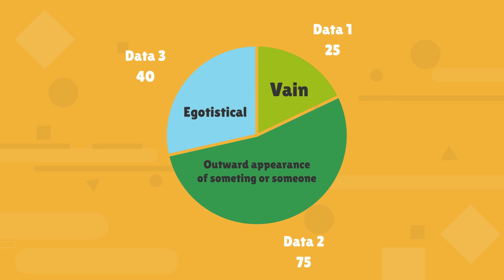Sign’s You're Not A MATURE Person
Have you ever been told that you are not mature? What is maturity to you? Is it being tall, being chilled in an argument or is it getting to a point where you do not wet your bed?
Well, today, we are going to deconstruct maturity by defining exactly what it is, what it is not, and the different aspects of maturity. Finally, as you hold your breath, we will explore the signs of immaturity. Will you make the “coveted” list of the mature?